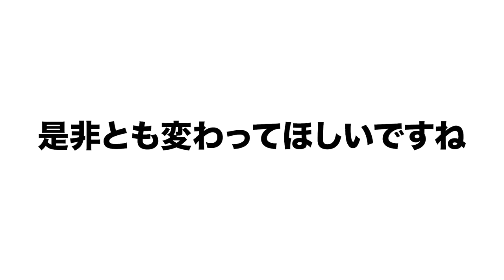【お願いしますNPBさん...】この規定について困ったことなどについて語ります！